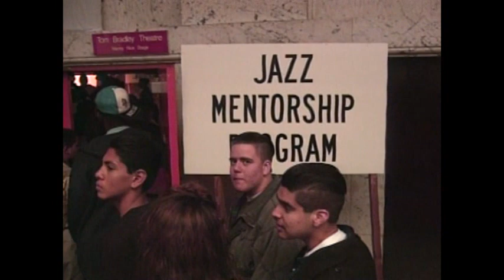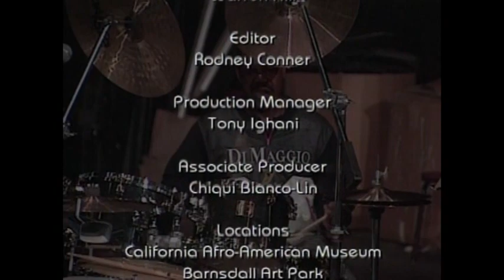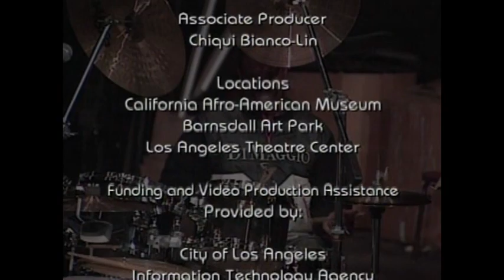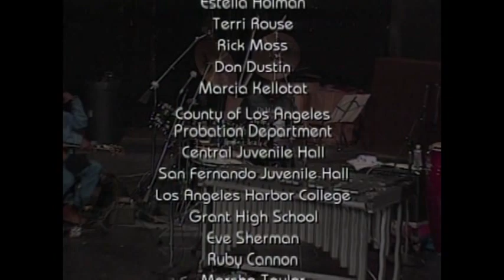Jazz Mentorship All That Jazz